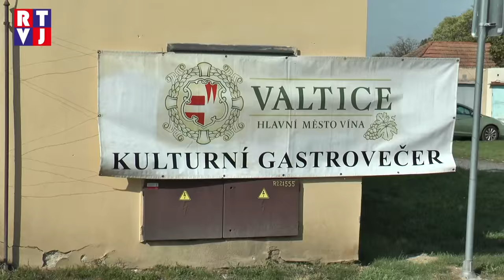Valtice vinobraní RTVJ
Hlavní město vína jako synonymum pro malebné městečko Valtice? Snad každý, kdo se sem první říjnový víkend vypravil, může jen spokojeně souhlasit! Právě tento termín je totiž už tradičně vyhrazen pro Valtické vinobraní. To také letos nabídlo lahodný burčák, víno, nejrůznější krajové speciality a návštěvníci si rozhodně pochutnali i na výživném doprovodném programu!